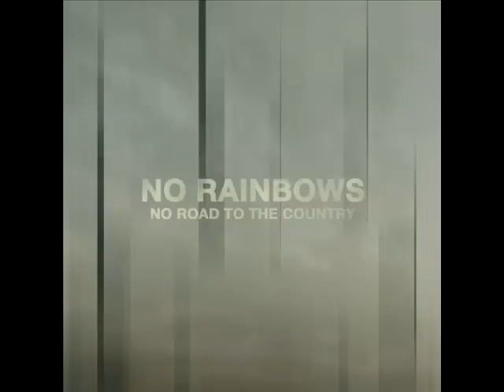No Rainbows - No Road To The Country (Shuffle Version)